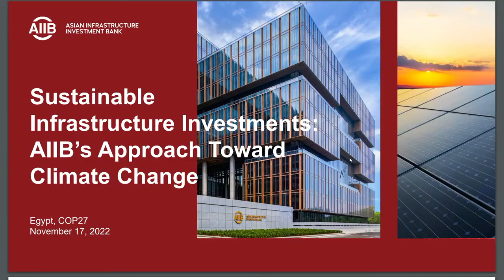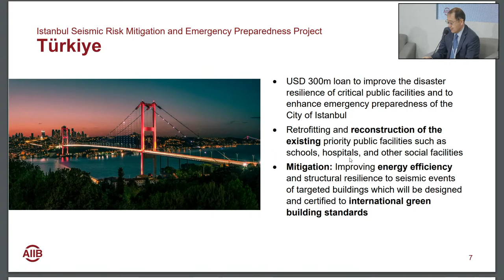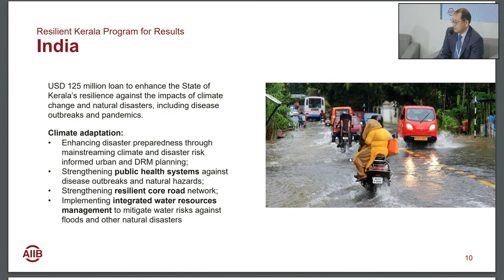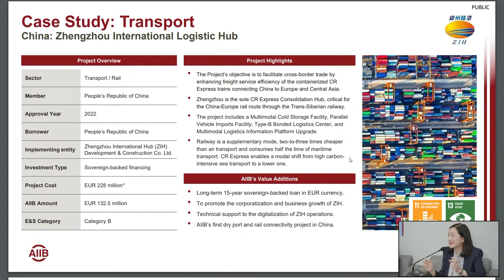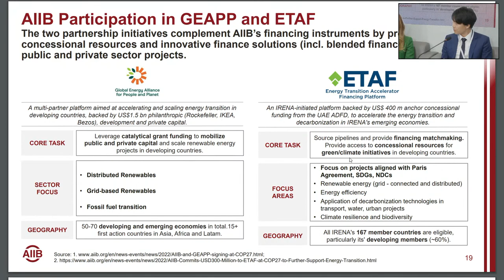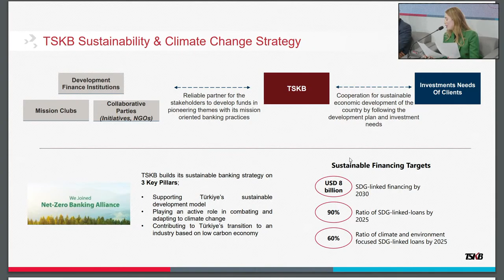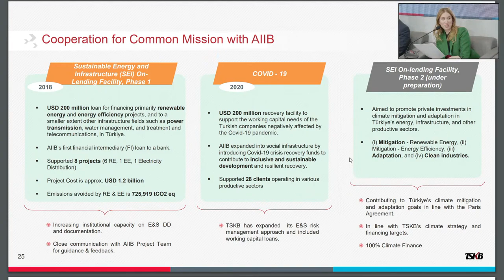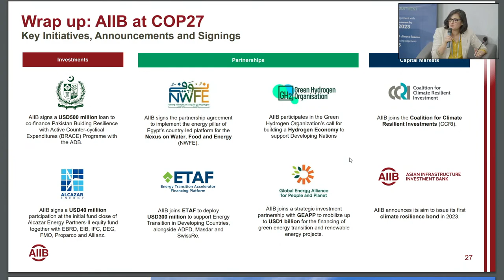AIIBatCOP27: Sustainable Infrastructure Investments: AIIB's Approach Toward Climate Change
Investing in sustainable infrastructure is part of AIIB’s DNA. Its Corporate Strategy targeted
that climate finance will make up more than 50% of its financing approvals by 2025. In 2021, AIIB’s
climate finance has totaled 48% of approved financing, up from 41% in the previous year. These
financings span the energy, transport, urban and water infrastructure sectors.

A panel comprised of AIIB project leads will showcase, through case study examples, how AIIB has
supported its clients from both the government and private sector address climate change risks across the project cycle, namely project design and implementation. The panel will also include an AIIB client’s perspective. Finally, the panel will explore challenges and opportunities of supporting
countries, and how AIIB and its clients can work together, towards climate action.